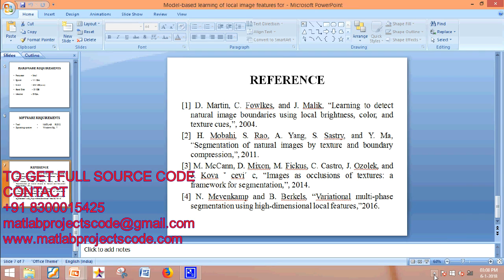Model based learning for accelerated, limited-view 3D photoacoustic tomography